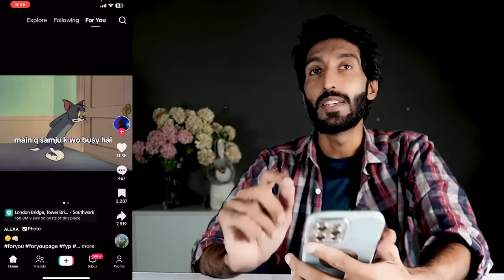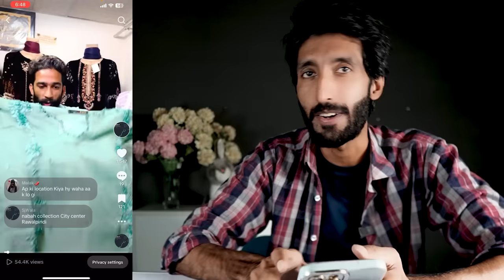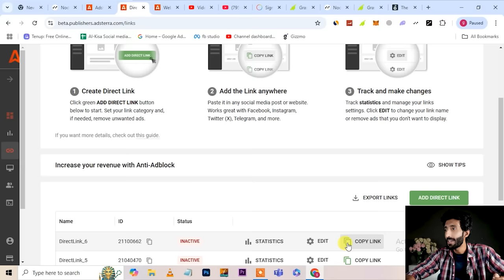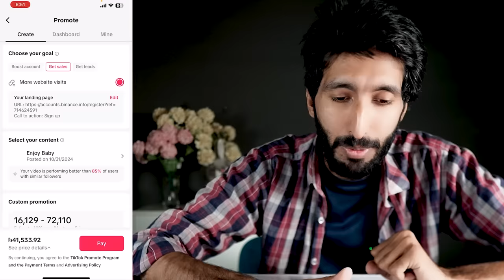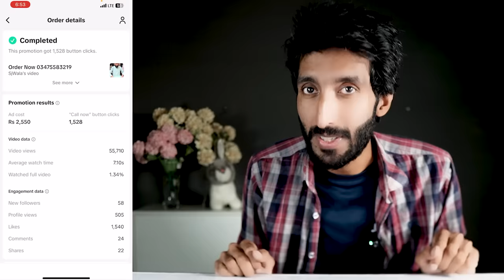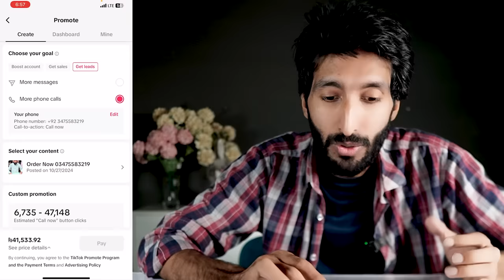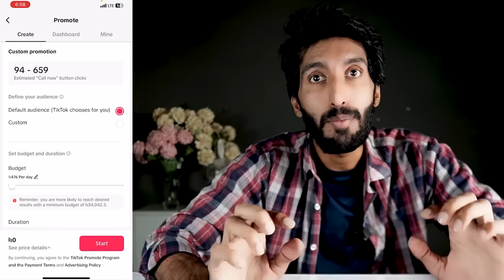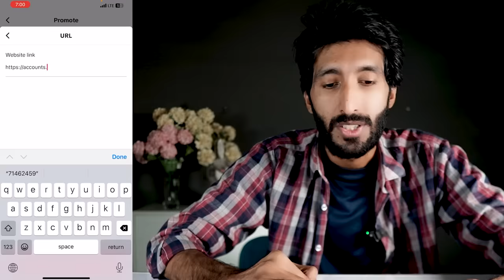Tiktok Sy pasy kasy kamaye, Tiktok earning in Pakistan , Tiktok Monetization in Pakistan